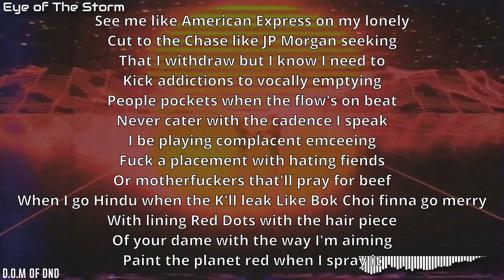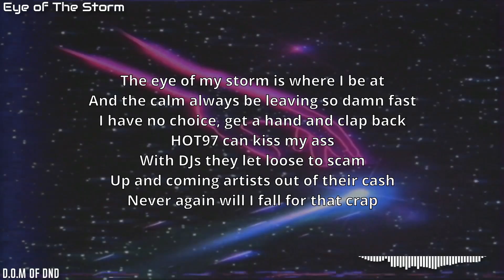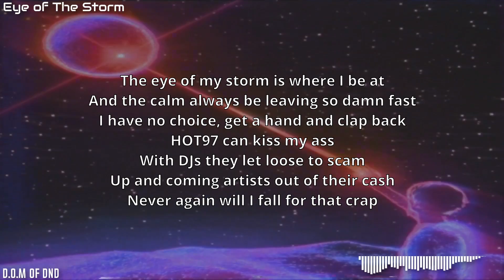D.O.M of DnD - Eye of The Storm (prod. Anno Domini Beats)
Anno Domini invited me over to the Inner Circle and let me submit a song that might make it to a mixtape he's putting together. Hope you enjoy this one.